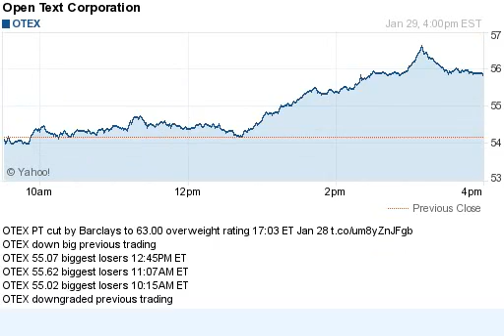150129 downgraded previous trading